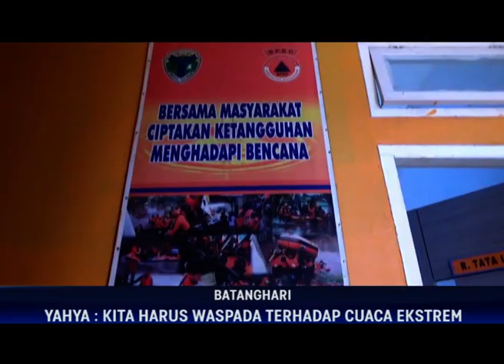MUSIM HUJAN, PUNCAK HUJAN DIPREDIKSI BERLANGSUNG HINGGA DESEMBER